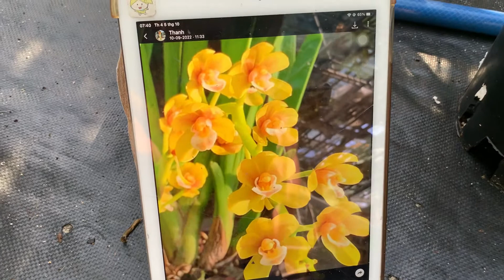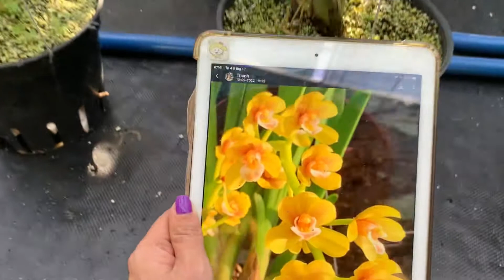Mai hoa thiên ngọc 093517547#hoalan